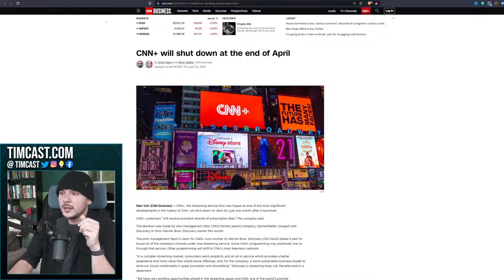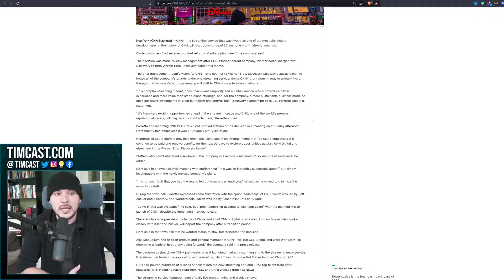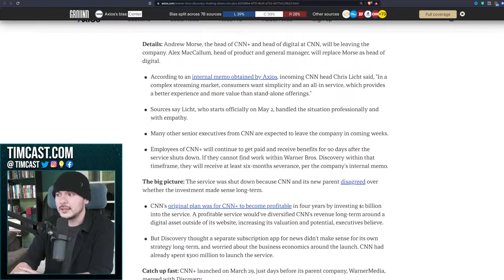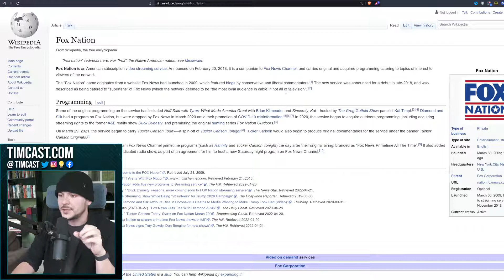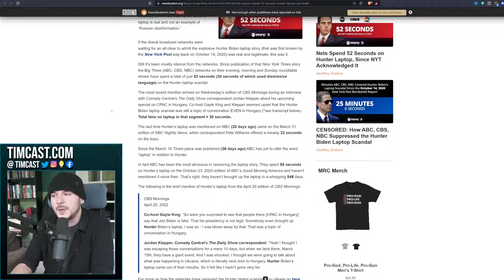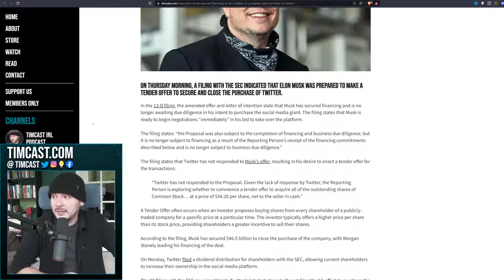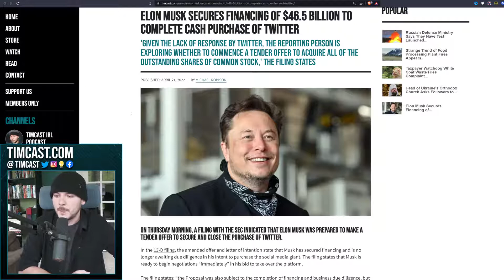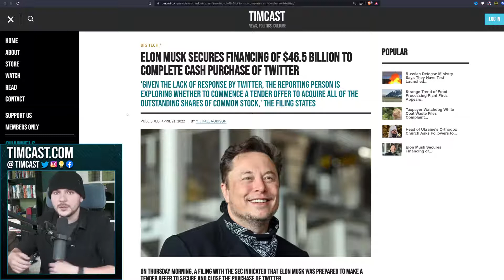CNN Is Officially DEAD The WORST News Failure In History Elon Musk Secures Funds To! 👍 LIKE & SUB 👍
All Of Your Daily Up To Date News! (KNOW YOUR RIGHTS)

Trump Coin (view mobile)
Highest quality craftsmanship. Worthy of any collection. Excellent gift items. Any real patriot would love this coin!